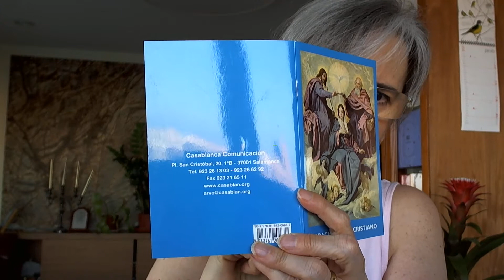A JESÚS CRUCIFICADO. Oración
Oración a Jesús Crucificado. ¡Buenas noches!